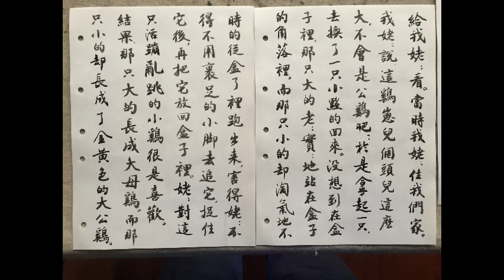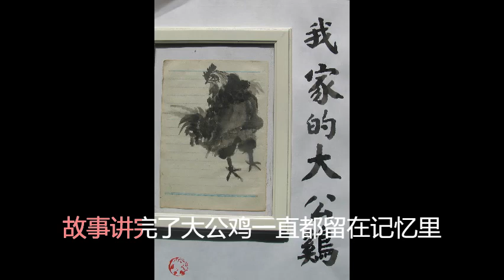我家的大公鸡 The hen in my family